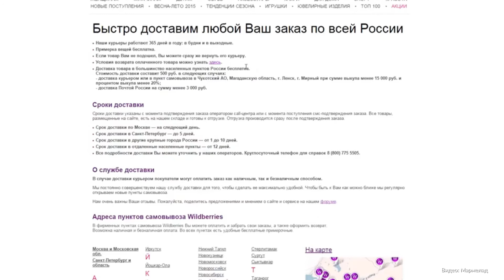Пенсионный фонд РФ подал в суд на «Вайлдберриз»